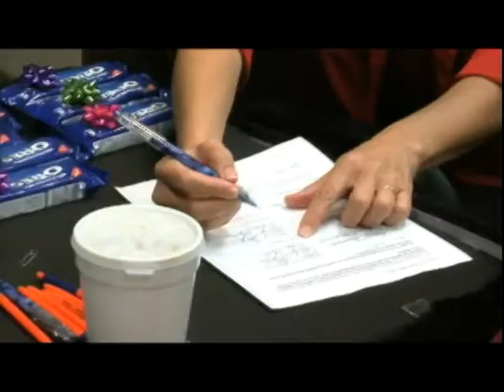Parejas domesticas en Orlando - TV Univision - Domestic Partnership Orlando Florida.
Parejas domesticas en Orlando - TV UNIVISION July, 06, 2012. (unión civil) Perdona mi malo español. Before gay marriage in USAA